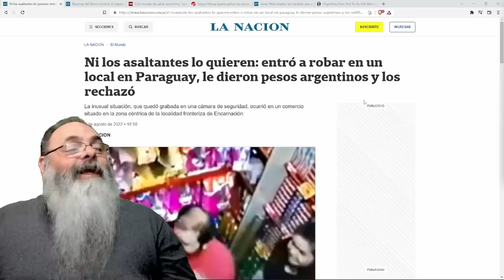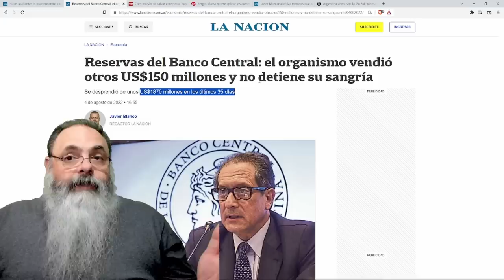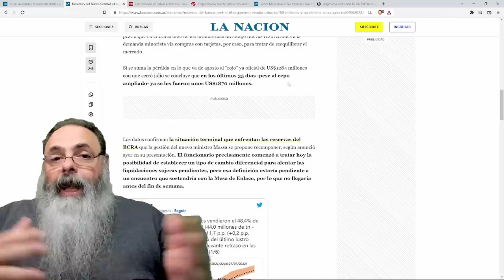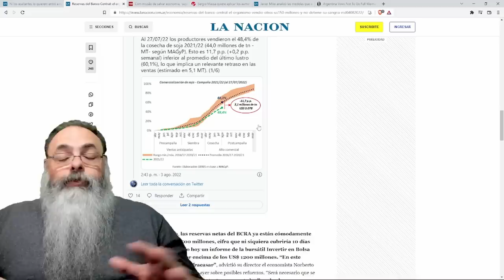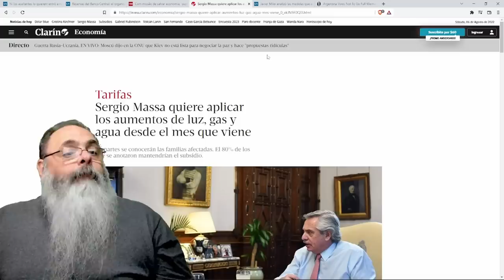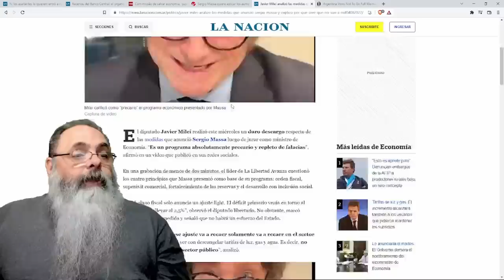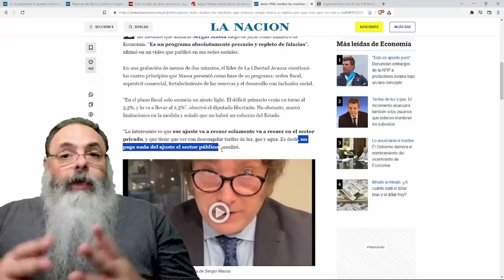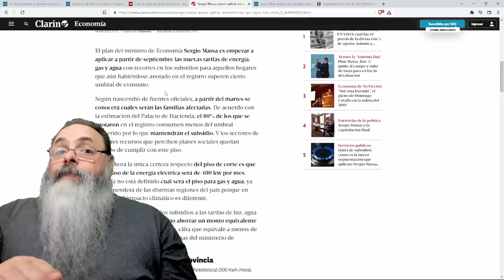SÉRGIO MASSA toma posse e ANUNCIA TARIFAÇO na ARGENTINA, mas DIMINUIR ESTADO que é BOM, nem um PIO